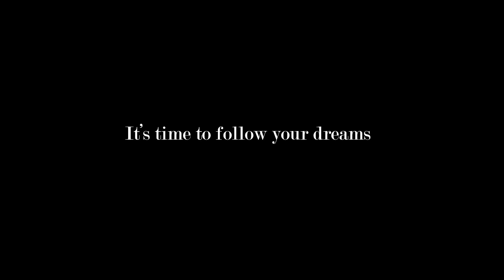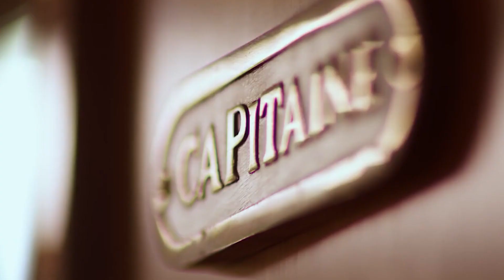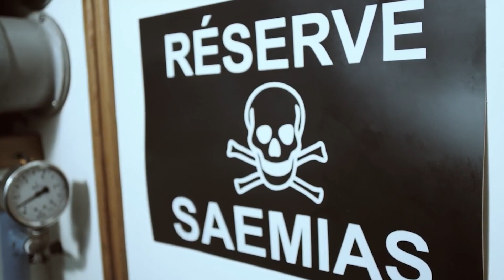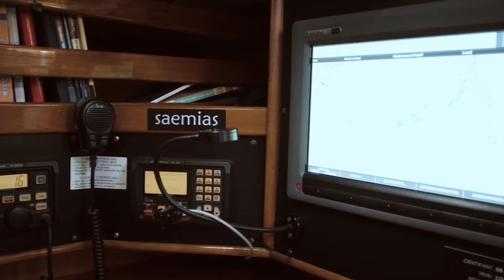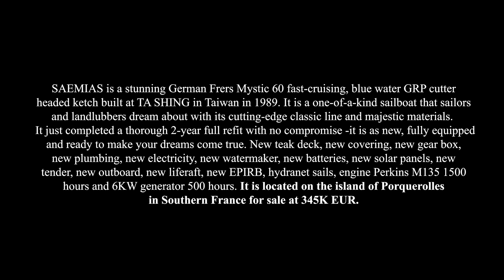Mystic 60 Ketch by German Frers | sold | YachtFull Internmational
This Mystic 60 Ketch, designed by German Frers is a stunning yacht with her German Frers looks and cutter headed ketch rig. She is one of those unique and exceptional sailboats that sailors and landlubbers dream about. She has already circumnavigated the globe and earned a 2nd place finish in the famous classic Panerai Transatlantic race. The Mystic 60 proved herself fast, dependable and very comfortable.  She has been upgraded recently and is ready for exciting new adventures.